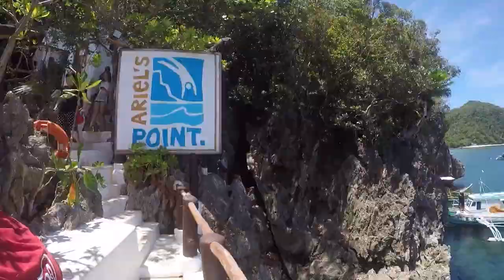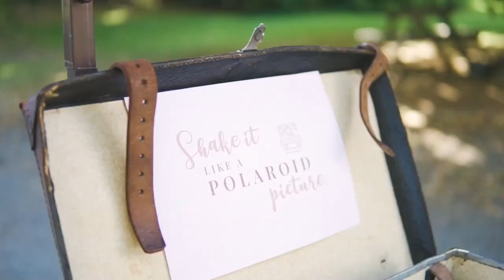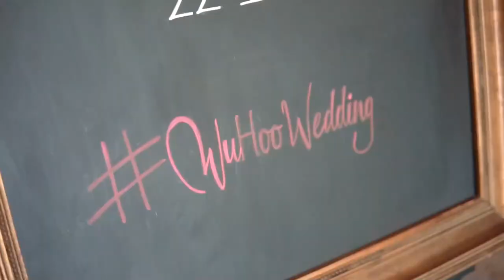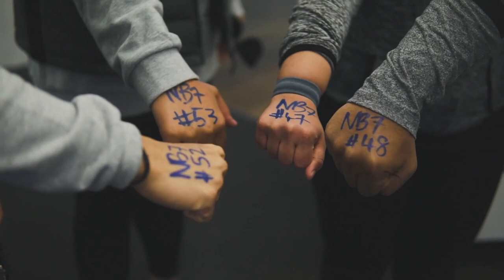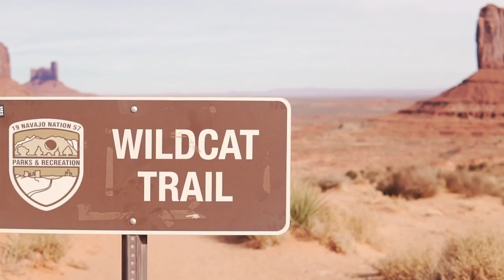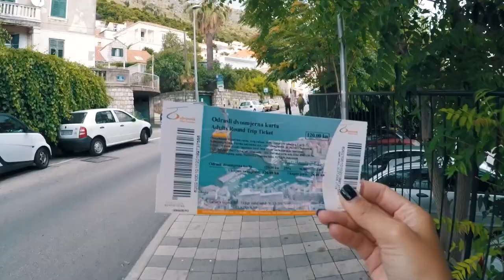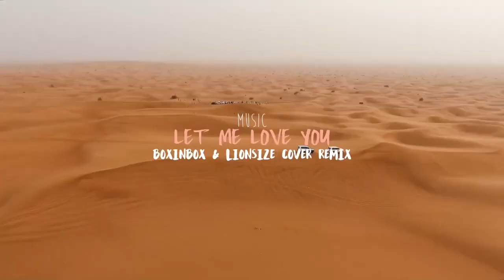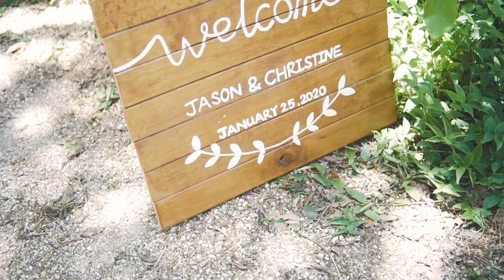Ed Sheeran, Dua Lipa, Martin Garrix & Kygo, Coldplay 🌴 Mega Hit 🌴 Feel The Artists & Feeling Me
🎵Deep King II  - Summer Music Good "Deep King II" Only….

✔️ "Deep King II" is created to promote and support new artists, (musicians/labels, composers, producers, photographers/filmmakers) who want to create a fan base. Send your song or video on "Deep King II"